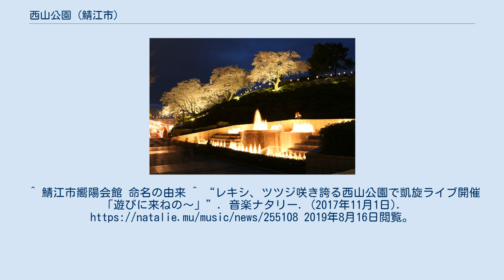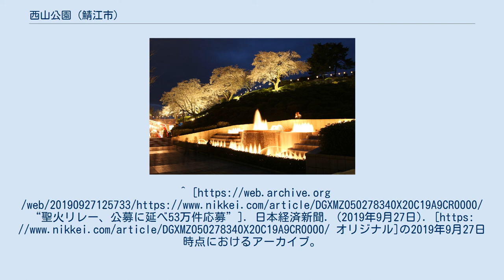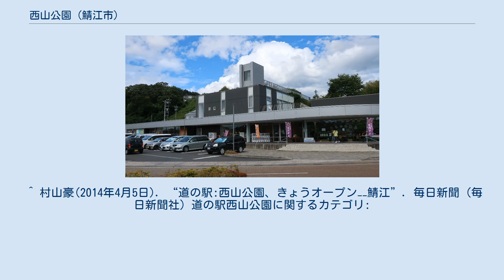西山公園 (鯖江市)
西山公園のツツジ 西山公園の噴水と夜桜 西山公園（にしやまこうえん）は、福井県鯖江市桜町にある都市公園である。
市を代表する観光地であり、公園の南側の出入口に道の駅西山公園がある。
本項目ではこれについても記述する。
 西山公園は日本海側最大規模のツツジの名所で、園内には約5万株が植えられている。
毎年5月上旬にはつつじまつり、11月上旬にはもみじまつりが開催され多くの観光客で賑わう。
また、日本庭園、動物園（鯖江市西山動物園）、展望広場、芝生広場、噴水広場、冒険の森などが整備されている。
2006年（平成18年）に「日本の歴史公園100選」に指定された。
 動物園にはレッサーパンダをはじめ、フランソワルトン、シロテテナガザル、ボリビアリスザル、タンチョウ、インドクジャクなどが飼育されている。
レッサーパンダの繁殖数は日本一を誇り動物園の入園料は無料。
 西山公園は、鯖江藩7代藩主の間部詮勝が長泉寺山周辺を憩いの場として造営し、1856年（安政3年）に嚮陽渓（きょうようけい）と命名したのが始まりとされる。
嚮陽には、自然に接して楽しむという思いも込められている。
前述の「日本の歴史公園100選」の選定基準にはこの「嚮陽渓」がひとつとなっている。
 1889年（明治22年）、町村制発足により鯖江町の町立公園（嚮陽公園）となり、1914年（大正3年）に大正天皇即位の事業として整備され、現在の西山公園に改称された。
なお、公園南側に鯖江市が開設した嚮陽会館（きょうようかいかん）は、西山公園の古名が由来となっている。
 2018年4月29日には、鯖江市出身のアーティストレキシが西山公園において凱旋ライブを開催している。
 2020年東京オリンピックの聖火リレーでセレブレーション会場となった、聖火ランナーは公募により1万人程度が選ばれた、聖火リレーについて、 組織委員会はスポンサー企業4社と各都道府県実行委員会が行ったランナー公募に延べ53万5717件の応募があったと発表した。
 西山公園南側に道の駅が2014年（平成26年）4月5日に開設された。
鯖江市西山動物園へは道の駅内にあるエレベーターと橋を利用して行くことができる。
 福井県観光営業部観光振興課によると平成23年度の観光客入込数は1,031,000人で福井県内では東尋坊に次ぎ2番目を誇る。
近年、観光客入込数は大幅に増加している。
つつじまつりでは236,000人（平成23年度）が訪れた。
^ “西山公園のツツジが満開 日本海側随一の名所”. 北陸新幹線で行こう!北陸・信越観光ナビ（福井新聞）. (2015年5月3日). 2019年8月16日閲覧。
 ^ “西山公園の歴史”. 鯖江市都市計画課 (2017年3月24日). 2019年8月16日閲覧。
^ 鯖江市嚮陽会館 命名の由来 ^ “レキシ、ツツジ咲き誇る西山公園で凱旋ライブ開催「遊びに来ねの～」”. 音楽ナタリー. (2017年11月1日). 2019年8月16日閲覧。
^ “稲穂とツツジが咲き乱れたレキシの鯖江凱旋ライブで6500人が熱狂”. 音楽ナタリー. (2018年4月29日). 2019年8月16日閲覧。
/web/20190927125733/ “聖火リレー、公募に延べ53万件応募”]. 日本経済新聞. (2019年9月27日). [https: // オリジナル]の2019年9月27日時点におけるアーカイブ。
/web/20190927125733/ 2019年9月27日閲覧。
 ^ 村山豪(2014年4月5日). “道の駅:西山公園、きょうオープン−−鯖江”. 毎日新...